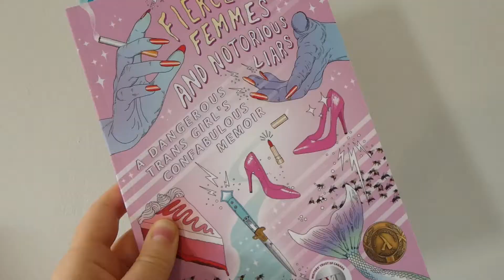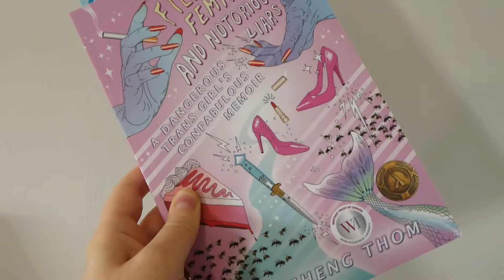Sexy Favourites #6 | What's My Body Doing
These are a few of my favourite (sexy) things!!

Girl Mans Up (or get it at your local LIBRARY)

Info about Ruckus Retreat!